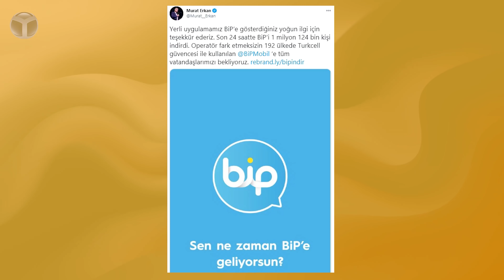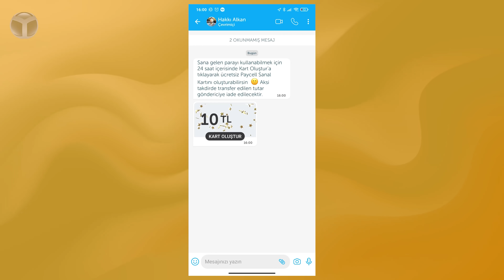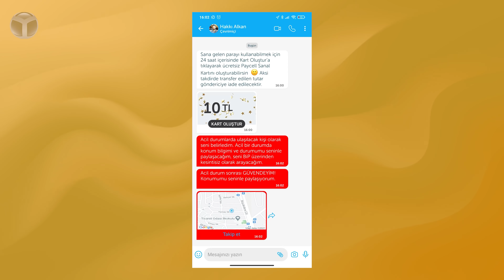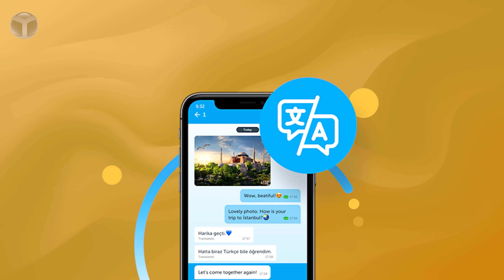WhatsApp’ı bırakanın geçtiği BiP nedir, nasıl kullanılır? Her şeyi kurcaladık 🔥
WhatsApp’in yeni güncellemesi ile birlikte mesajlaşma uygulamaları kategorisinde dengeler değişti. Facebook’un kullanıcı bilgilerine daha fazla erişeceği ve kullanacağı yeni dönemde kullanıcılar hangi sohbet uygulamasının daha uygun bir alternatif olduğunu düşünmeye başladı. Biz de sizler için Turkcell imzası taşıyan yerli mesajlaşma uygulaması BiP’e yakından bakmak istedik. İyi seyirler…

BiP günde 1 milyon 124 bin kişiye erişti

Turkcell CEO’su Murat Erkan, kişisel Twitter hesabından yaptığı paylaşımda, son 24 saatte BiP’in 1 milyon 124 bin kişi tarafından indirildiğini açıkladı. “Yerli uygulamamız BiP’e gösterdiğiniz yoğun ilgi için teşekkür ederiz” diyen Erkan, “Operatör fark etmeksizin 192 ülkede Turkcell güvencesi ile kullanılan BiP’e tüm vatandaşlarımızı bekliyoruz” ifadelerini kullandı.

Bu ivmeyle etki ağını hızla genişleten BiP kullanıcı verilerini Türkiye sınırları içindeki sunucalarda tutması sebebiyle de global rakiplerinden ayrışabiliyor. Peki BiP’in  WhatsApp’e karşı başka ne gibi avantajları ve dezavantajları var? Bu sorunun yanıtını bizler için Hakkı Alkan veriyor.

BiP nedir?

Turkcell’in dijital servislerinden biri olan BiP, iOS ve Android platformlarında kullanılabilen ve tüm diğer operatörlerin aboneleri için de kullanılabilir olan anlık mesajlaşma uygulamasıdır. Huawei AppGallery dahil olmak üzere tüm büyük uygulama marketlerden erişilebilen BiP halihazırda milyonlarca Türk kullanıcı tarafından kullanılmaktadır.

Bilgisayar tarayıcıları üzerinden hem sesli hem de görüntülü görüşme yapma imkanı sunan BiP’te Gece Modu, Kişiselleştirilmiş Menü gibi farklı özellikler de yer alıyor.

Bip, Acil Durum özelliği ile kullanıcılarının acil durumlardan sonra durum bilgilerini ve konumlarını tek tuşla hem BiP mesajı hem de SMS ile paylaşmalarını sağlıyor. Çeviri özelliği ise anlık mesajlaşma sırasında 106 farklı dilde sohbet etmeyi sağlıyor. Özellikle pandemi döneminde BiP üzerinde yapılan görüntülü görüşme süresi yüzde 90’lık bir artışla 29 milyon dakikaya çıktı; grup görüntülü görüşme süresi ise yüzde 400’lük artışla 25 milyon dakikaya ulaştı.